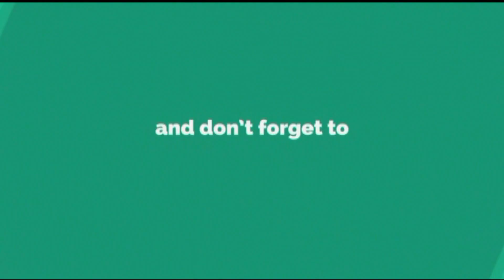Chaka Chak & Laal Ghaghra |Mummys Dance|Dhamal Show 2022|R.D.A.|Rockstar DANCE Academy|Roshan Kamble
Song :  Chaka Chak & Laal Ghagra
Performed By : Mummys

: - rockstardanceacademy / its_roshan_k

chakachak laalghaghra mummysdance mummysspecial mummyisthebest bestdance fundance dancemasti​ roshankamble​ r​.d.a. rockstardanceacademy​ maharashtra​ panvel​ pen​ dancelovers​